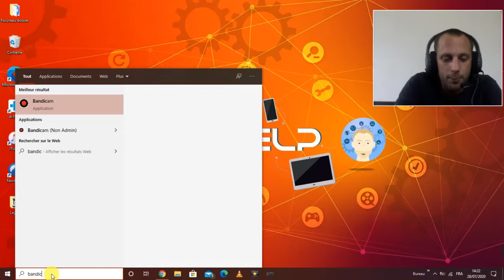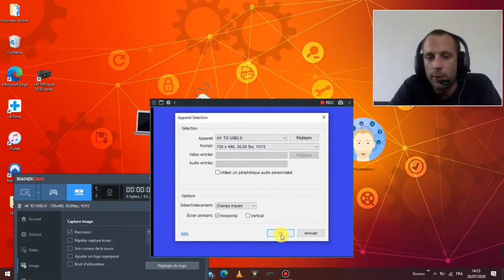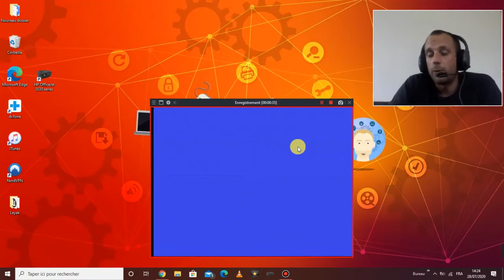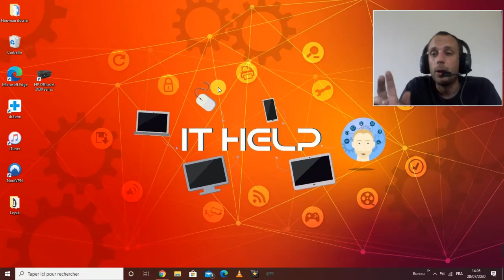Enregistrer cassette VHS-C caméscope vers un pc facilement.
Dans cette vidéo, je vous montre comment transférer le contenu vidéo et audio de vos petites cassettes VHS-C qui étaient utilisées sur vos anciens caméscopes, vers votre pc pour les lire de nouveau facilement.

Voici un lien vers mon site internet ithelp27 où je vous ai sélectionné le produit complet qui permet de convertir les formats pal et secam, ce qui n'est pas le cas de tous avec ce genre de capture vidéo. Si vous ne voulez pas de problème d'image en noir et blanc, c'est celui-ci qu'il vous faut :

Voici le logiciel honestech VHS TO DVD qui a une version d'évaluation de 30 jours et que je trouve plutôt bien et facile d'utilisation, voici le lien

Bonne vidéo 😁
mis à jour le 07/072022